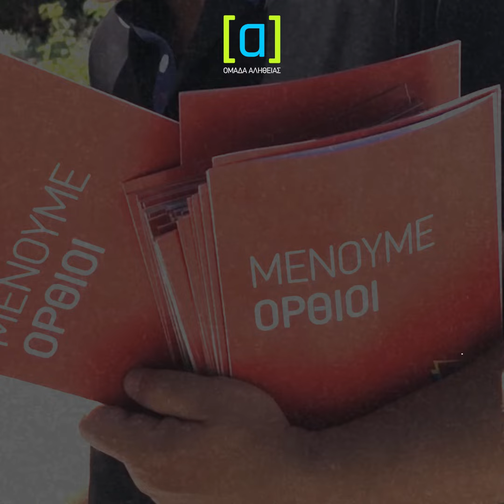Γιατί το ¨Μένουμε Όρθιοι¨ του Τσίπρα σήμερα είναι υποκριτικό. Δείτε τι έκανε ως κυβέρνηση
Αυτός είναι ο κύριος Τσίπρας

Ως κυβέρνηση "Γονάτισε" τη μεσαία τάξη, ως αντιπολίτευση κάνει βόλτες και λέει "Μένουμε όρθιοι".